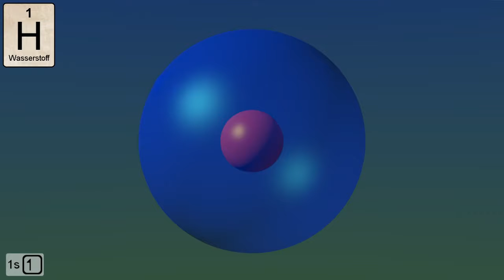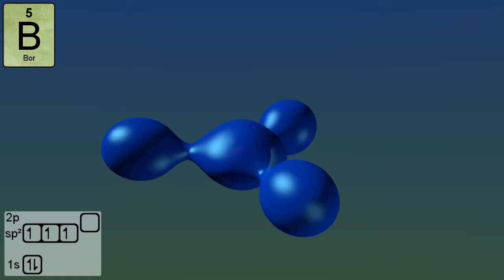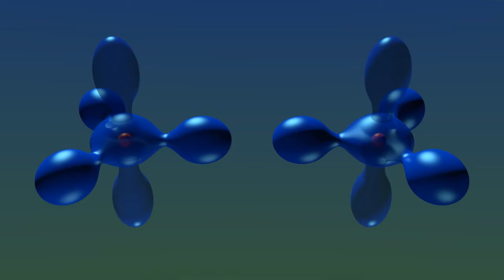Atomic structure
XI,IX PHYSICS